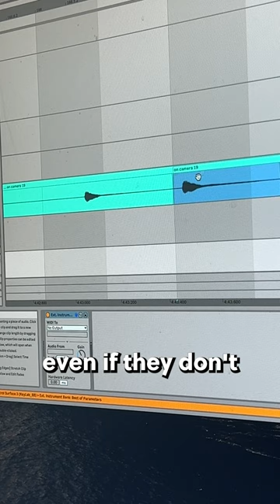Secret sampling trick using violin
Music producer, composer, and sound designer So Wylie making a beat out of only violin and plugins sound design composer